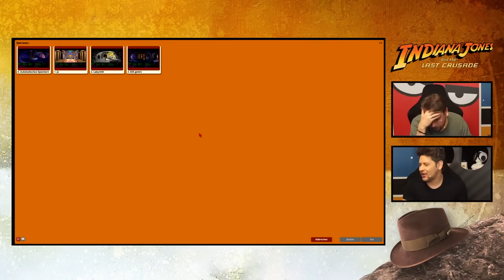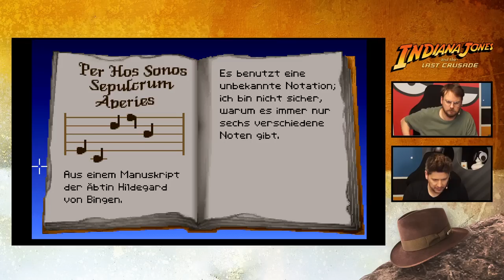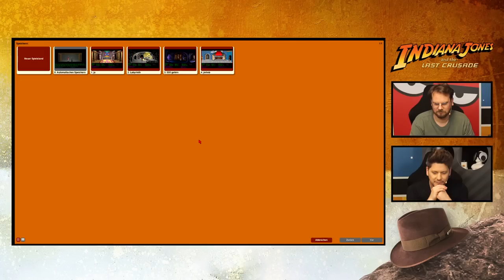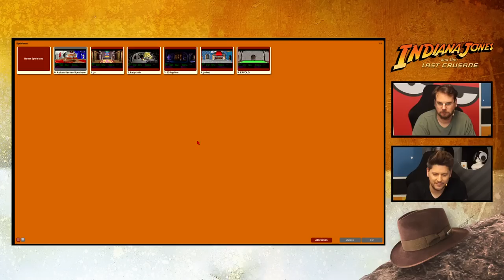Das Grab des Gralswächters! Indiana Jones and The Last Crusade mit Etienne & Simon | #03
Vor langer Zeit in einer weit, weit entfernten Videospiel-Ära begründete INDIANA JONES AND THE LAST CRUSADE die berühmten POINT AND CLICK ADVENTURE der klassischen LUCAS ARTS-Machart. Das Spiel, was lose auf dem Film INDIANA JONES 3 aka INDIANA JONES UND DER LETZTE KREUZZUG basiert, hatte noch vor MONKEY ISLAND Dialog-Kämpfe, beinharte Rätsel und revolutionäre Pixeltechnik am Start. Und es erzählt eine herrlich humoristische Geschichte rund um INDIANA JONES und dessen Vater Henry Jones, welche viel von der Faszination der von Harrison Ford und Sean Connery gespielten Figuren einfängt. Unsere ADVENTURE BROS Etienne Garde und Simon Krätschmer knobeln sich für euch durch das 1989 erschiene Game und zeigen euch den Klassiker für AMIGA, ATARI, DOS, FM TOWNS, LINUX, MAC und WINDOWS (aus rechtlichen Gründen spielen wir die deutsche DOS-Version).

►Alle Folgen von INDIANA JONES AND THE LAST CRUSADE THE GRAPHIC ADVENTURE in der Playlist